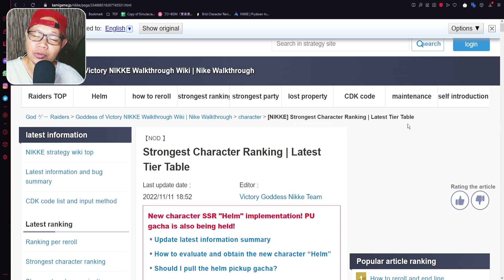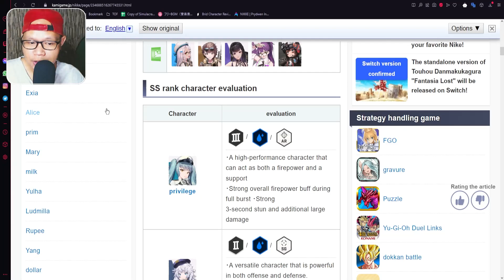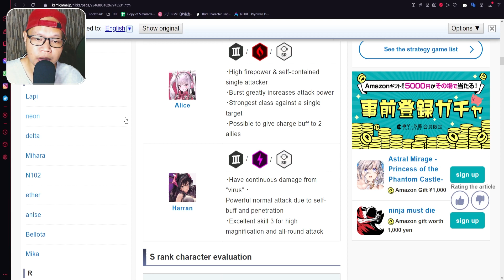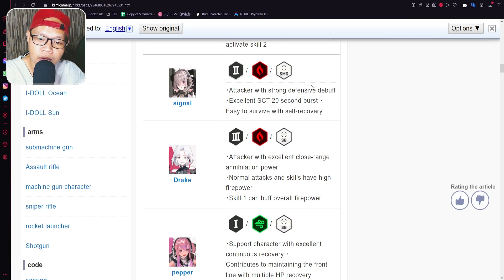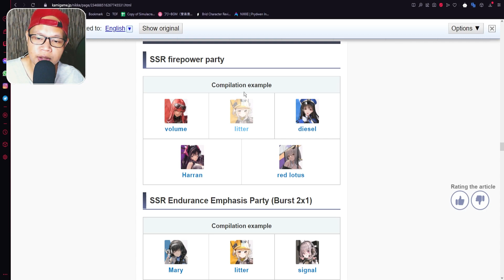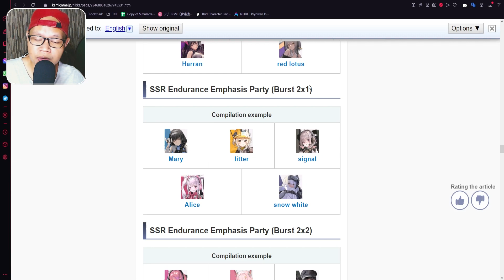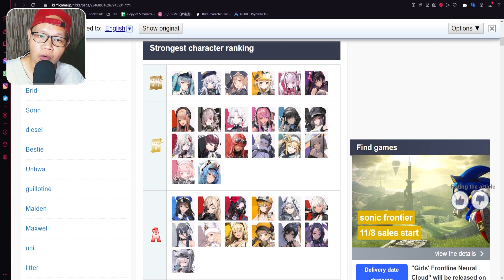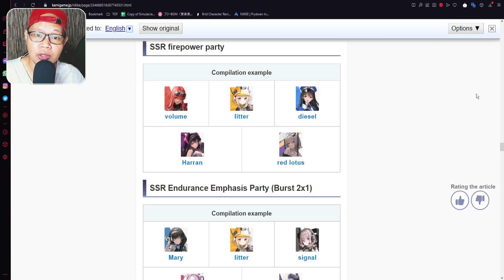Ternyata Selera Player Japan Beda! Goddess of Victory: NIKKE - JP Tier List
Selera Player Goddess of Victory: NIKKE Japan beda dengan yang Global. Kalau di Global, mereka lebih mengutamakan Damage tapi kalau server Japan, mereka lebih mengutamakan gimana agar karakter mereka tetap hidup. Tapi Damage-nya tetap keras. Jujur saja saya lebih suka Tier List mereka.

goddess of victory nikke tier list,
nikke tier list ,
goddess of victory nikke best character,
nikke best character,
nikke japan tier list,